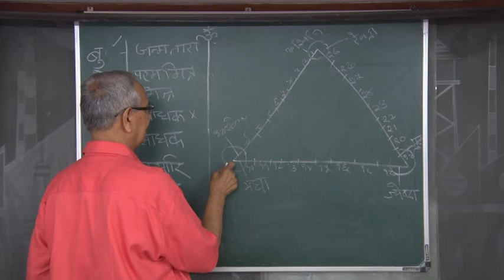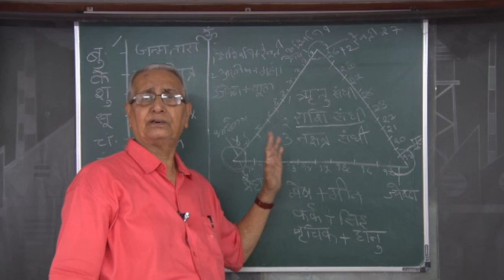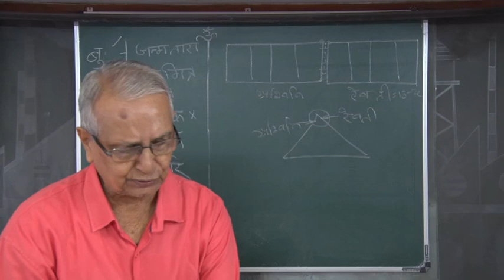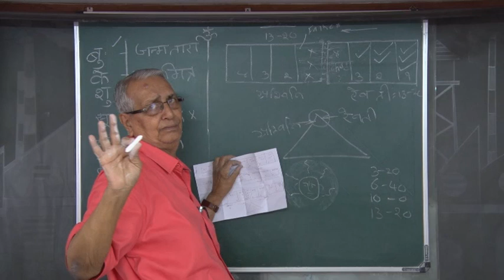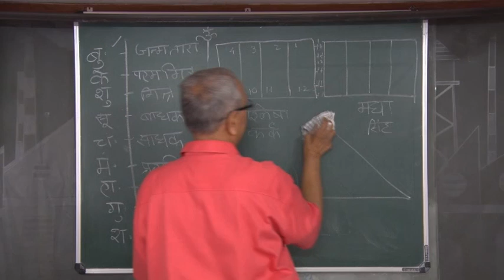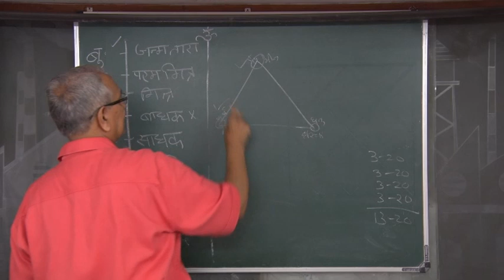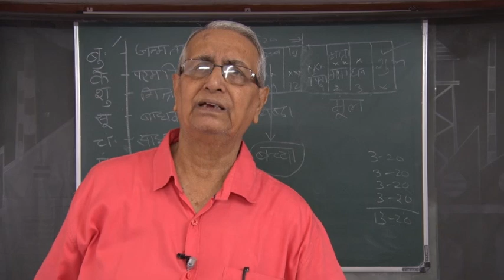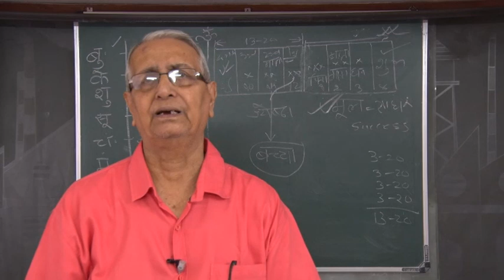ASTRO U P MISHRA JAMSHEDPUR, MOOL NAKCHATRA EXPLAINED 25 07 19